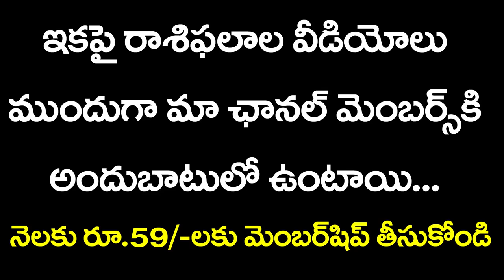Midhuna Rasi Phalalu October 2019 | Kameswara Sarma | Sunrise Tv Telugu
Midhuna Rasi Phalalu October 2019.